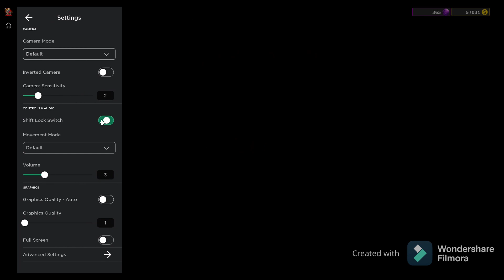Cataclysm Gameplay!-Survive The Killer (Roblox)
Heyya everyone! thank you so much because I have reached 100+ Subsribers! I really appreciate it ^^

1. (00:11)
2. (03:35)
3. (07:20)
4. (10:19)

✔Want to play with me? Yesyou can!

OR/AND